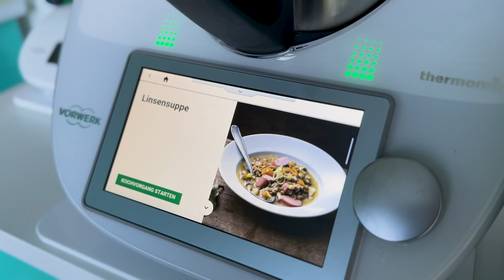Daily Routine im Daily Vlog #32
Wie startet ihr in den Tag? Frühstück und let's go? Espresso und das wars? Lasst es uns gerne wissen und vor allem was eure täglichen Routinen so hergeben. Heut geht Jenny auf ihre ein und was sie bspw alles so supplementiert (als Kickstarter) und ein kleiner Ikea Haus steht auch noch ins Haus.
Schauts gerne rinnnn und wenn es euch gefallen hat lasst gerne ein Abo sowie like da ❤️